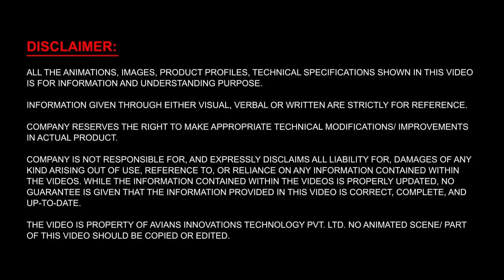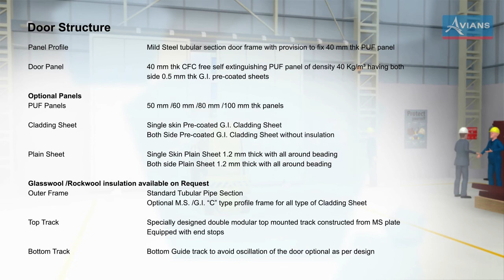Avians Range of Sliding Doors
Avians Sliding Doors are segment paneled doors providing more durability and long life. Suitable for all sizes & types of door opening. Wide range of different appearance as double skin insulated panels & single skin also. Sometimes a top hung system cannot be used, as the weight of the door cannot be supported from above; in this case a bottom rolling system is recommended.

Specially designed high Precision rollers & bearings. Highly impact resistant and corrosion proof. These doors are available as Motorized operated with bottom mounted Italian make motorized system.

Smart and advance drives and controls are perfectly harmonized to guarantee easy assembly and programming. Manually operated version also available. A bottom rolling system consists of two rollers at the bottom of the door running on a track and two guides at the top running in a guide channel. As all the weight of the door is concentrated on the two bottom wheels, more force is needed to move the door than on a top hung system.